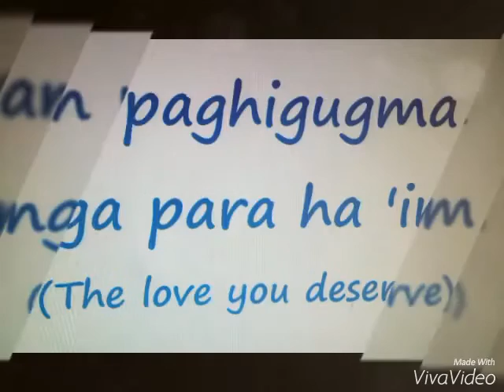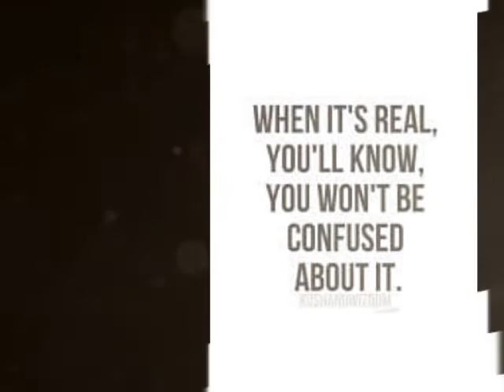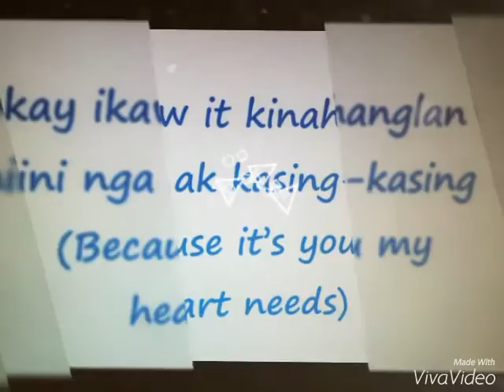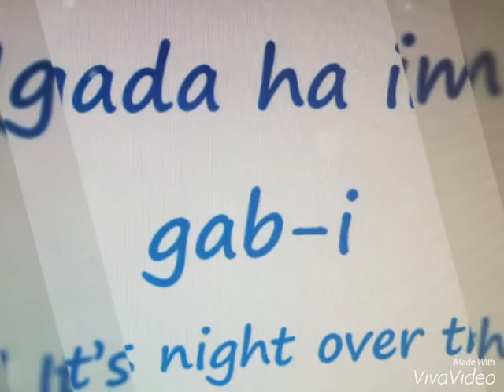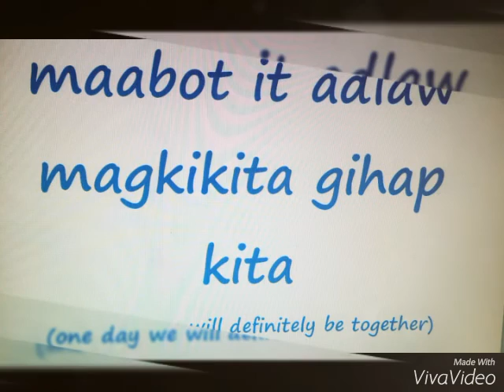Magkabilang Mundo (Waray Version)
As requested here's my cover of Magkabilang Mundo in Waray-Waray
(Not sure though if i got the words right 😁✌. I also felt the need to change some words when i sang it to match the melody.)